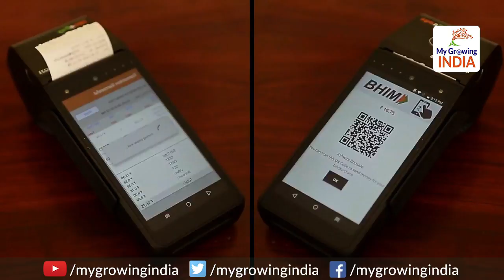Digital India comes of age: डिज़िटल इंडिया की जम गई धाक